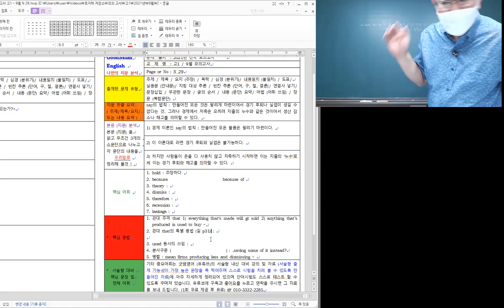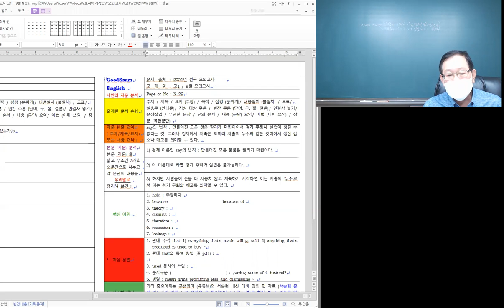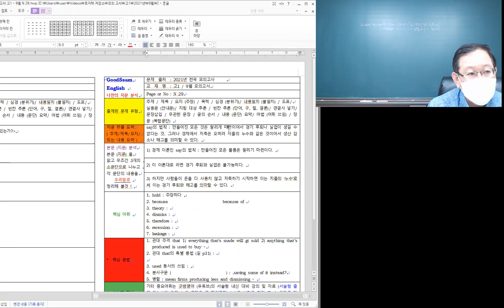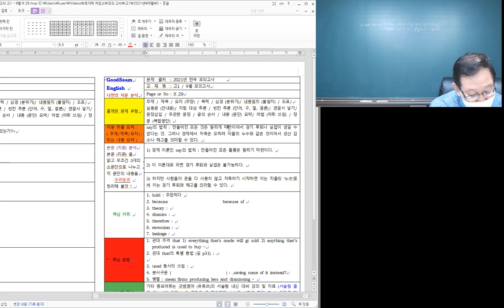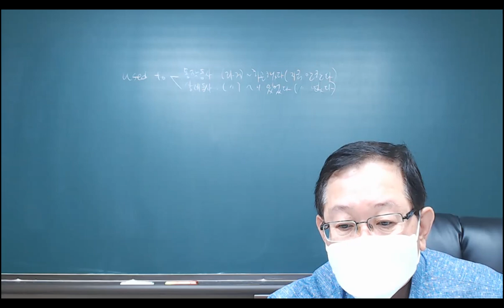21년 모의고사 고1 9월 N 29